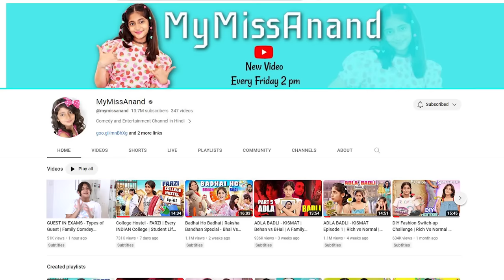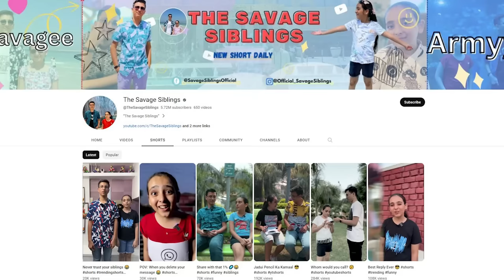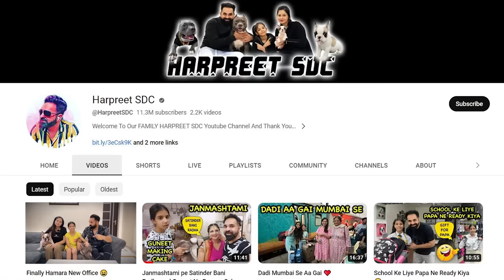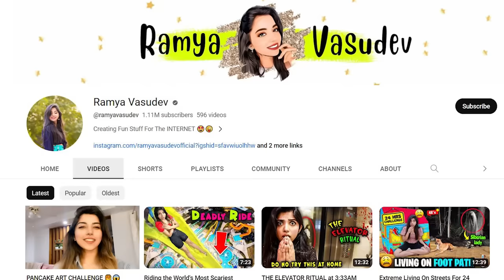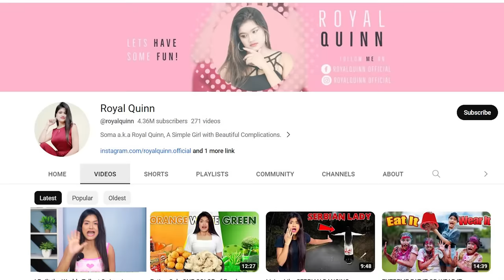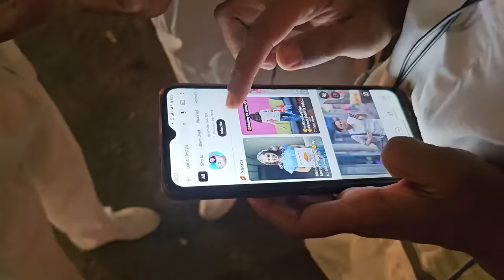Famous Youtubers Control My Life For 24 Hours | Pari's Lifestyle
Cast -Sanskruti(Pari)

Thank you for your support and for giving us a dares ♥️✨